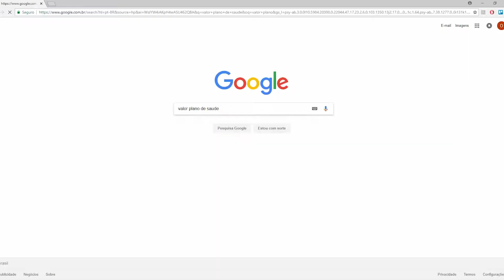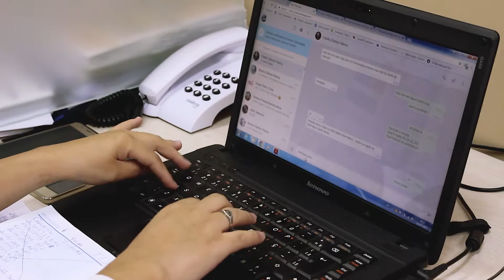Como Lidar Com Leads | Serra Corretora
Corretor, o assunto desta semana é sobre como lidar com leads, os seus clientes via internet. Eles são importantes tanto quanto os clientes que te procuram pessoalmente.

Por isso, vamos te dar dicas rápidas de como atende-los.

Venha conferir.